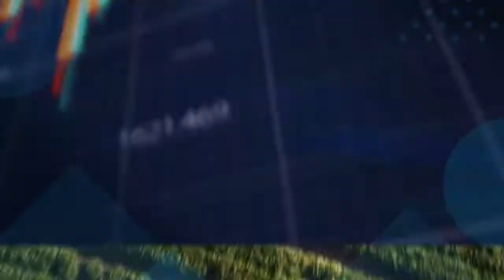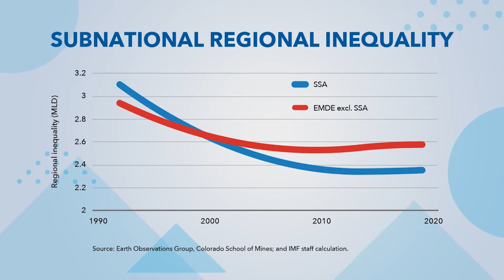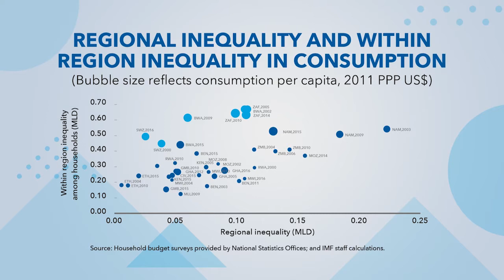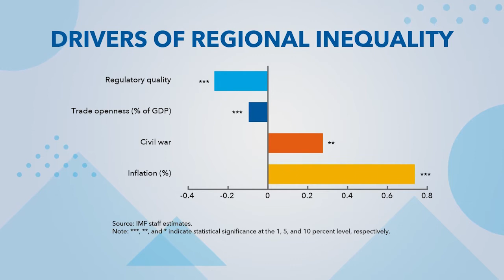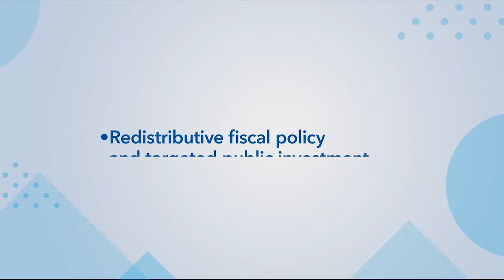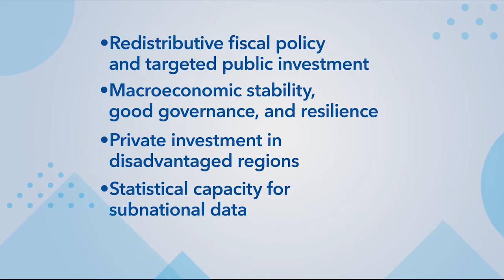Regional Inequalities in Sub-Saharan Africa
In Sub-Saharan Africa, large disparities remain between leading and lagging regions within countries. Addressing these regional gaps is important for boosting inclusive growth, promoting social cohesion, and building resilience.

Presenters:
Habtamu Fuje, African Department

Rasmane Ouedraogo, African Department